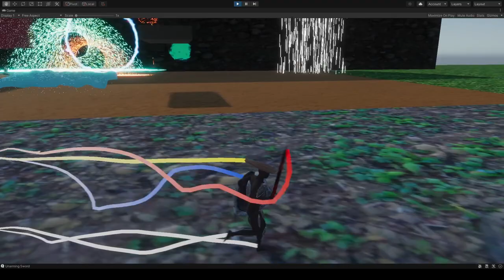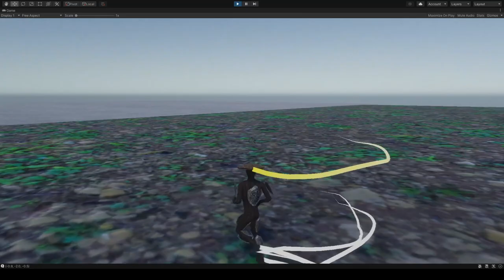Tps Rpg Project - Basic Movement and Animation Test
Just some foundation work for next rpg game i wanna make. Just done some animations and third person controller coding.